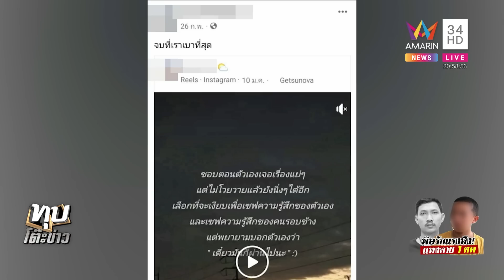ฉุนเมียพาแฟนใหม่เข้าบ้านผัวเก่าบุกแทง ถูกสวนกลับดับสลด | ทุบโต๊ะข่าว | 7/4/66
ฉุนเมียพาแฟนใหม่เข้าบ้านผัวเก่าบุกแทง ถูกสวนกลับดับสลด